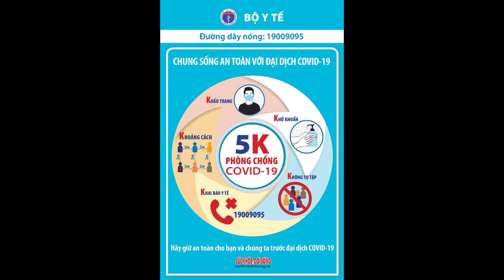Công điện Thủ tướng: 19 tỉnh thành phía Nam tiếp tục giãn cách theo chỉ thị 16, 'ai ở đâu ở đấy'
llTin tức 24h quanh tall

TTO - Thủ tướng yêu cầu tiếp tục áp dụng biện pháp giãn cách xã hội theo chỉ thị 16 thêm 14 ngày đối với 19 tỉnh, thành phố phía Nam; vận động, kêu gọi, kiểm soát người dân ở TP.HCM và các địa phương đang thực hiện giãn cách không được rời địa bàn.
Trước tình hình diễn biến phức tạp của dịch bệnh COVID-19, hôm nay 31-7, Thủ tướng Chính phủ có công điện số 1063/CĐ-TTg về phòng chống dịch COVID-19.

Theo đó, thực hiện lời kêu gọi của Tổng bí thư Nguyễn Phú Trọng, nghị quyết số 30/2021/QH15 ngày 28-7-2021 của Quốc hội, Thủ tướng Chính phủ yêu cầu chủ tịch UBND tỉnh, thành phố trực thuộc trung ương, bộ trưởng, thủ trưởng cơ quan ngang bộ, cơ quan thuộc Chính phủ:

1. Các tỉnh, thành phố trực thuộc trung ương tập trung chỉ đạo thực hiện mạnh mẽ, quyết liệt, thực chất, hiệu quả các biện pháp cụ thể phòng, chống dịch theo đúng chỉ đạo của Chính phủ, Thủ tướng Chính phủ, Ban chỉ đạo quốc gia phòng, chống dịch COVID-19 đã ban hành trong thời gian qua.

2. Các địa phương đang thực hiện giãn cách theo chỉ thị số 16/CT-TTg phải thực hiện nghiêm, nhất quán theo phương châm chỉ có thể thực hiện cao hơn, sớm hơn phù hợp theo tình hình thực tiễn tại địa phương.

Tuyên truyền rộng rãi, kiểm soát nghiêm ngặt và thực hiện ngay các biện pháp hỗ trợ cần thiết về đời sống, y tế để người dân an tâm "ai ở đâu ở đấy". Tuyệt đối không để người dân di chuyển khỏi tỉnh, thành phố nơi cư trú từ sau ngày 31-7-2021 tới khi hết giãn cách (trừ những người được chính quyền cho phép).

Lãnh đạo tỉnh, thành phố chịu trách nhiệm trước Thủ tướng Chính phủ nếu để người dân tự ý di chuyển ra khỏi địa phương mình. Đối với người dân đã rời khỏi tỉnh xuất phát đến địa bàn tỉnh khác thì các tỉnh liên quan phải tổ chức đón, đưa về địa phương đích đến bảo đảm an toàn.

Tổ chức xét nghiệm, vận chuyển bằng xe ca (có thể bố trí xe tải chở theo xe gắn máy của người dân nếu người dân di chuyển bằng xe gắn máy). Thực hiện bàn giao đầy đủ, tổ chức cách ly, giám sát y tế theo đúng quy định, không để dịch bệnh lây lan.

Bộ Công an chỉ đạo công an tỉnh, thành phố tham mưu cho UBND tỉnh và tổ chức đưa đón người dân.

Tổ chức tốt hệ thống, mạng lưới chăm sóc, điều trị người bị nhiễm virus SARS-CoV-2 theo các tầng điều trị; tập trung và ưu tiên năng lực, nâng cao chất lượng điều trị, đặc biệt là đối với các bệnh nhân diễn tiến nặng, hạn chế tối đa các trường hợp tử vong.

3. Tiếp tục áp dụng biện pháp giãn cách xã hội theo chỉ thị 16 thêm 14 ngày (kể từ ngày kết thúc giãn cách xã hội theo công văn số 969/TTg-KGVX) đối với các tỉnh, thành phố trực thuộc trung ương thực hiện giãn cách xã hội theo chỉ đạo của Thủ tướng Chính phủ tại công văn số 969/TTg-KGVX ngày 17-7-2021.

Những tỉnh sau một thời gian thực hiện giãn cách xã hội, nếu đã kiểm soát được dịch bệnh có thể nới lỏng giãn cách theo từng khu vực trong nội bộ tỉnh. Đối với khu vực liên tỉnh thì phải có thỏa thuận, thống nhất với các tỉnh liên quan và phải báo cáo Tổ công tác đặc biệt của Chính phủ, trưởng Ban chỉ đạo quốc gia phòng, chống dịch COVID-19 trước khi quyết định.

4. Các tỉnh, thành phố trực thuộc trung ương:

Thực hiện nghiêm các quy định phòng chống dịch bệnh, giữ vững thành quả chống dịch, không để dịch bệnh lây lan trên địa bàn đồng thời phối hợp, hỗ trợ, chi viện phù hợp cho TP.HCM và các địa phương đang có dịch diễn biến phức tạp.

Vận động, kêu gọi, kiểm soát người dân ở TP.HCM, các tỉnh Bình Dương, Đồng Nai, Long An và các địa phương đang thực hiện giãn cách xã hội không được rời địa bàn, tiếp tục ở lại theo tinh thần giãn cách "ai ở đâu ở đấy".

Tổ chức hỗ trợ cung cấp ngay, đủ lương thực, thực phẩm cho tất cả những người lao động nghèo, mất thu nhập, không còn dự trữ. Không để người dân nào thiếu ăn, thiếu mặc. Tổ chức hỗ trợ y tế cần thiết cho mọi người dân. Hỗ trợ người dân tỉnh mình đang ở TP.HCM và các tỉnh đang có dịch diễn biến phức tạp, có số lượng ca mắc lớn.